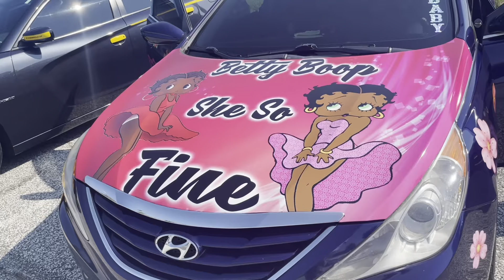Stunt Sunday dmv area (Tru limitz ac) I took home some hardware